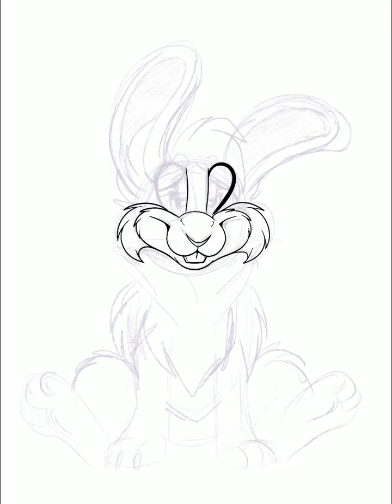"Easter” Time Lapse